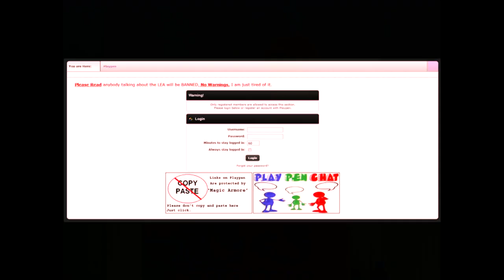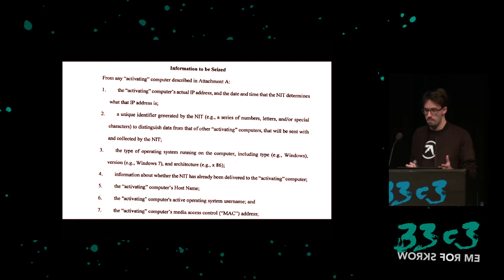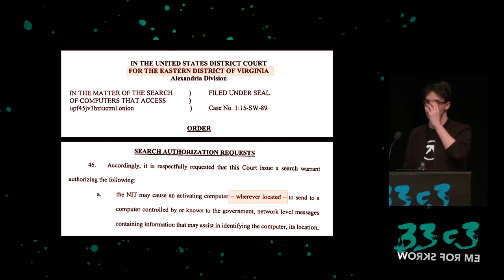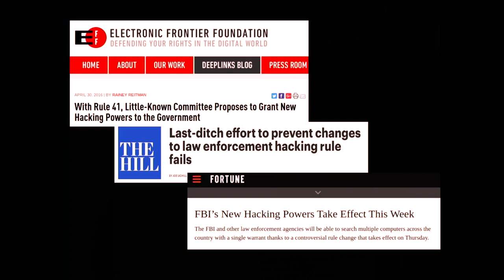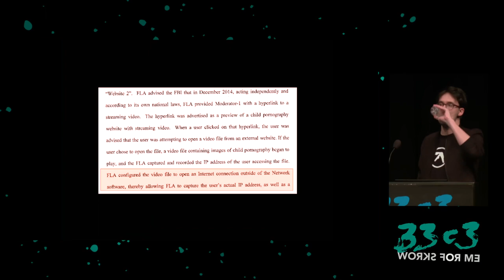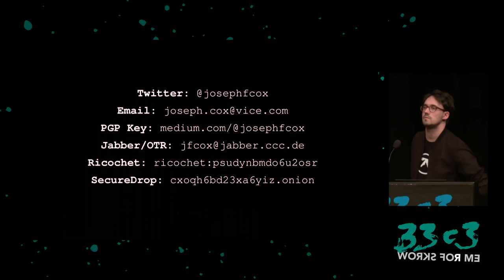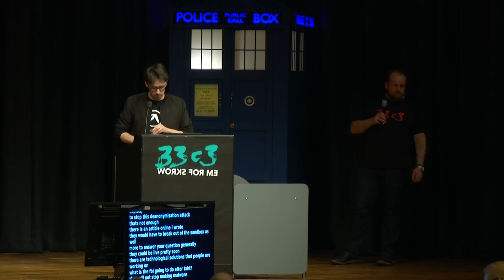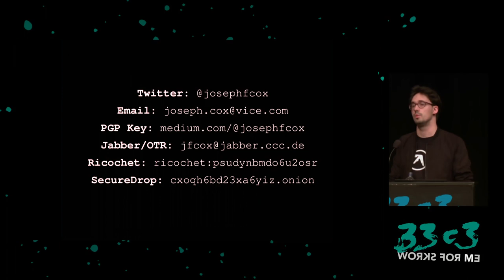33c3 - Law Enforcement Are Hacking the Planet